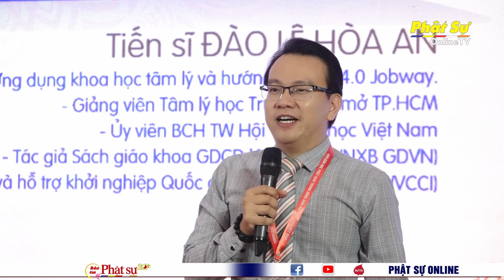ĐÀ NẴNG: TIẾN SĨ ĐÀO LÊ HÒA AN CHIA SẺ CHUYÊN ĐỀ TẠI KHÓA BỒI DƯỠNG NGHIỆP VỤ SƯ PHẠM